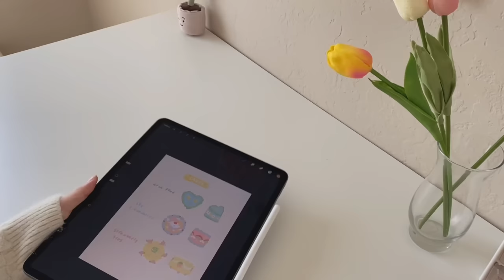making fake cakes! 🎂🧸 diy decorative boxes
i haven’t done a diy project in so long! so happy that i finally had the time to wind down with some crafts :D

› supplies ::
heart boxes
round boxes
patch n paint

› faqs ::
name / you can call me hoo Ü
age / highschooler !
editing / vllo